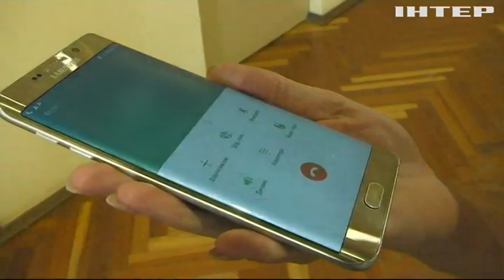Кто "крышует" массовую вырубку леса в Прикарпатье?